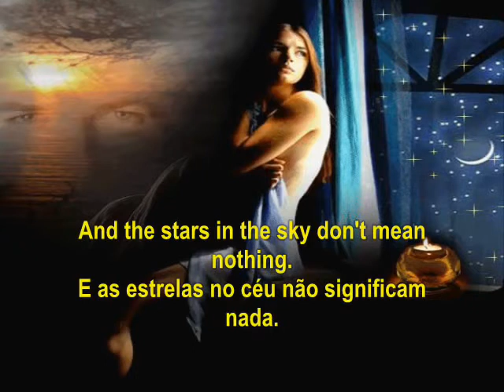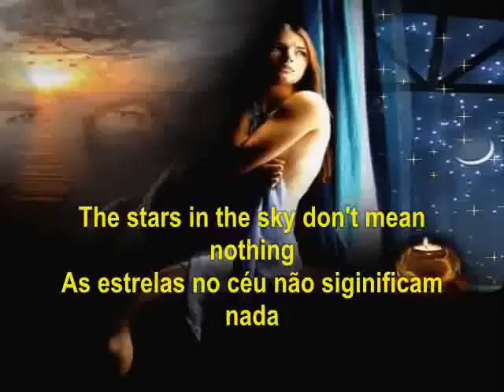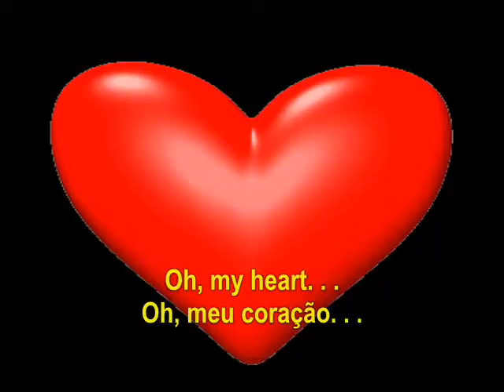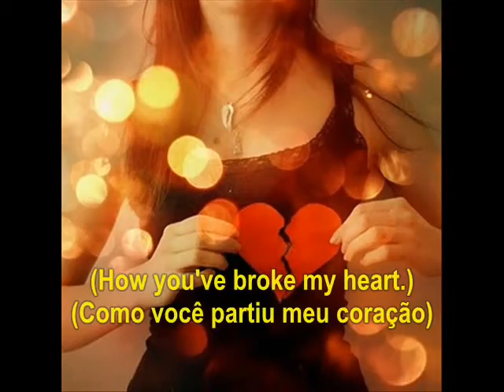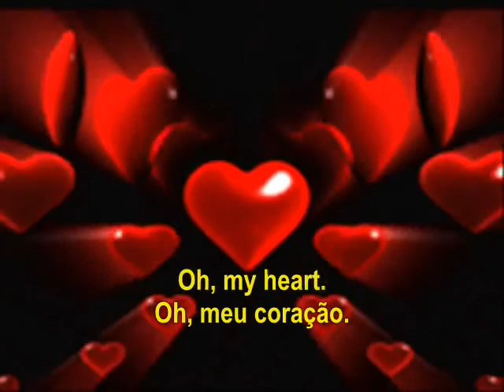I Don't Wanna Talk About It! *Rod Stewart